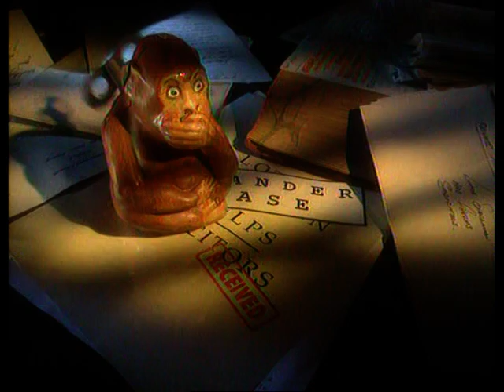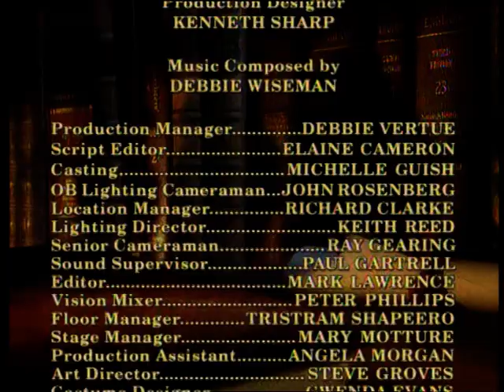Is It Legal? (1994) - S01E03 - Dick's House of Horror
Episode 3 of the 1990s British Sitcom "Is It Legal?"